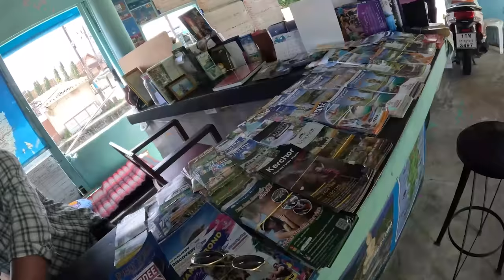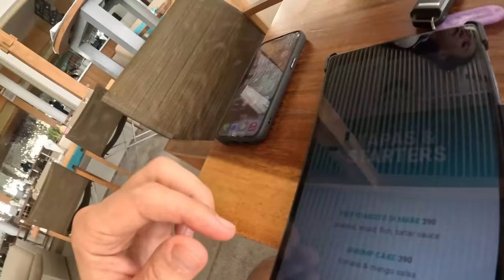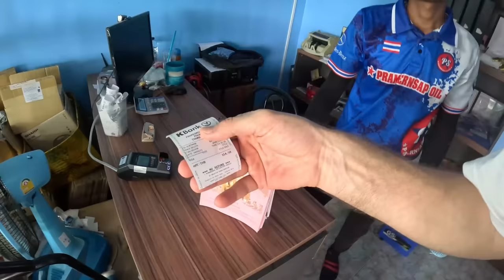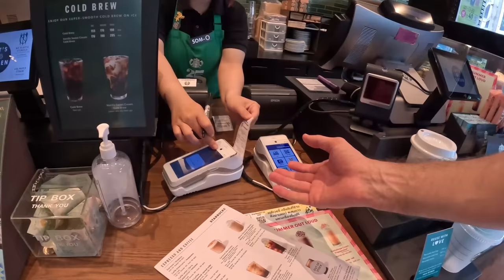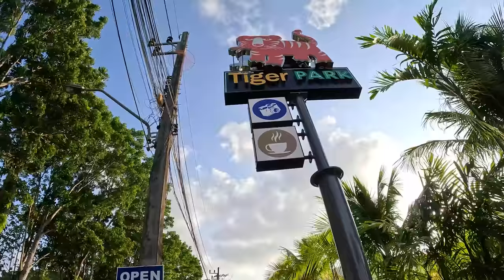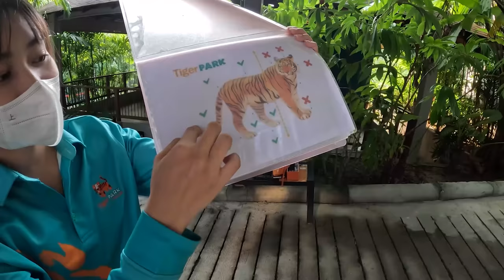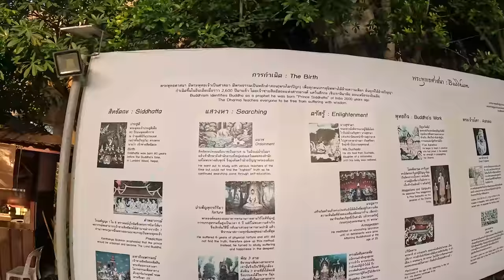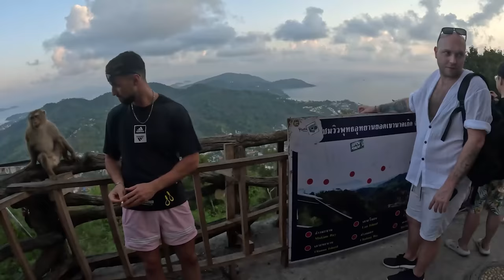A Full Day Exploring Phuket Island Thailand 🇹🇭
In this vlog, I rented a motorbike and visited a lot of cool places I went to Tiger Park and I did play with Tiger, Tbh I was scared at the start but Tiger was cool with me being around, lol. Then I started my journey toward The Bug Budha and It was really fun. I hope you guys will enjoy the video.

Chapters
00:00 Intro
00:54 Hotel Tour
03:36 Going To Market
12:02 Renting Motorbike
25:36 Eating Food
30:45 Getting Fuel
33:11 Energy Drink Addiction
36:00 My Editor
38:00 Patong Market
44:54 Beach
47:56 Star Bucks
55:11 Big Budha
56:17 Tiger Park
1:13:16 Elephants
1:16:47 Big Budha Temple
1:26:09 Outro